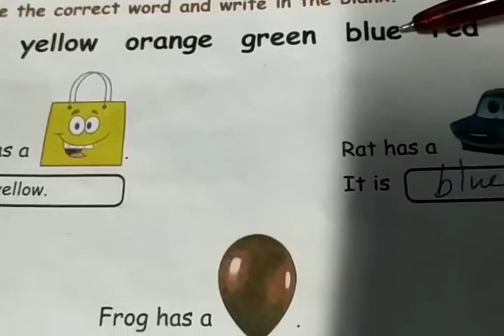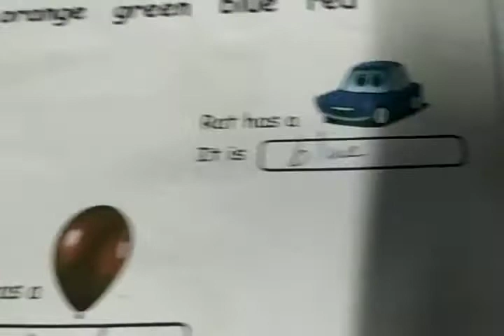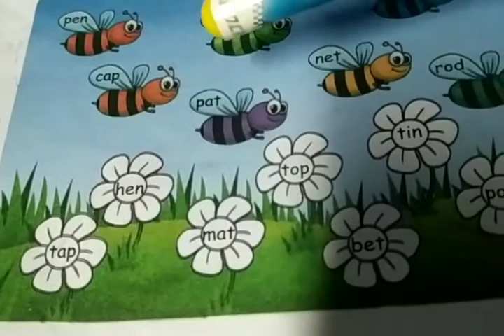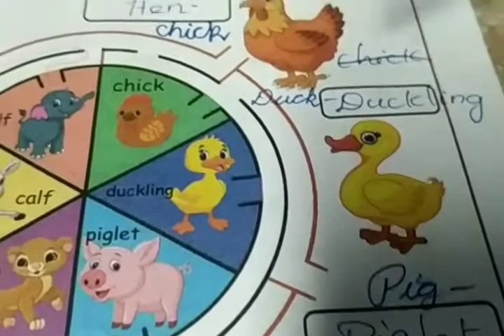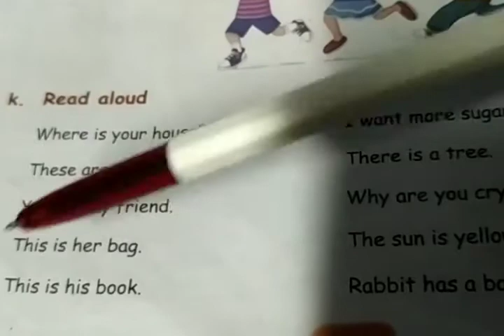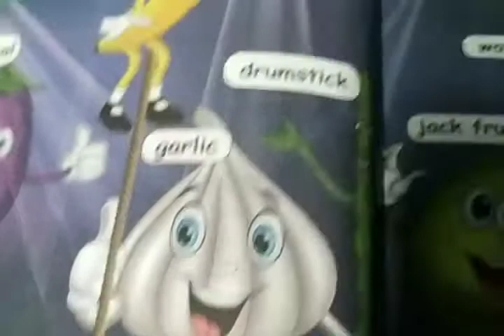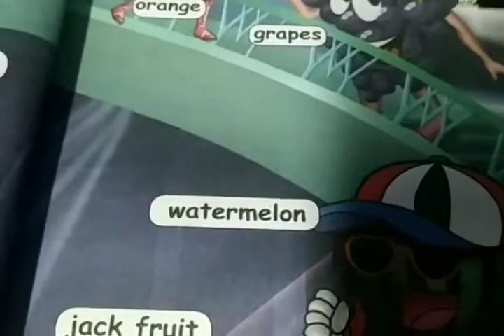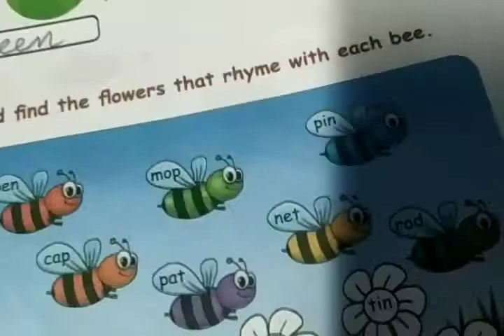Subash matric hr sec school, Tenkasi_class 1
class_1
English
Term -2
Text book pages: 64-69
👉Colours
👉Rhyming words
👉missing letters
👉Young ones
👉"Hop a little"
👉Read aloud
1. HEALTHY FOOD
👉Vegetables
👉Fruits
Note work:
👉 D. words
👉 Missing letters